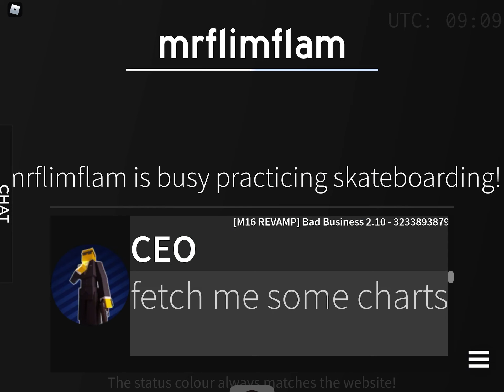This game knows when flamingo is online and offline